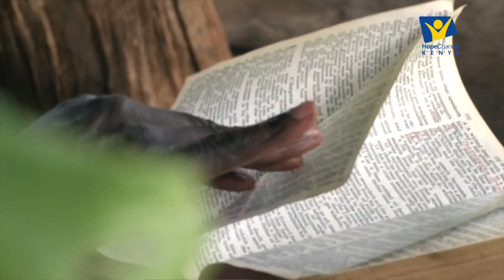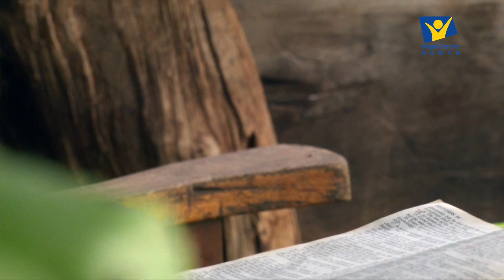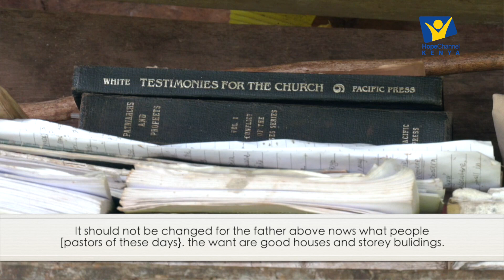Mch. Zephaniah Chauro || Waasisi Wa Kanisa